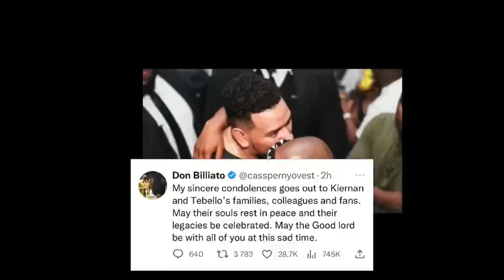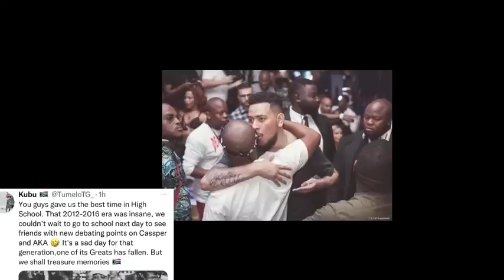Casper Nyovest Finally Breaks His Silence On AKA’s Passing 💔🕊